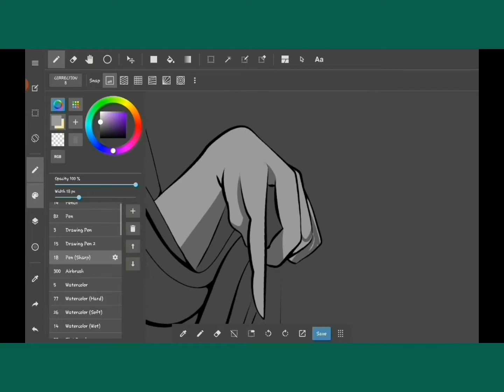Raven Teen Titans Speed Painting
Song by $uicide Boy$